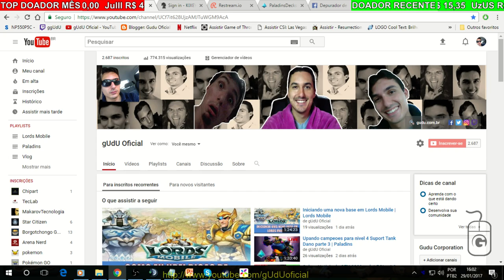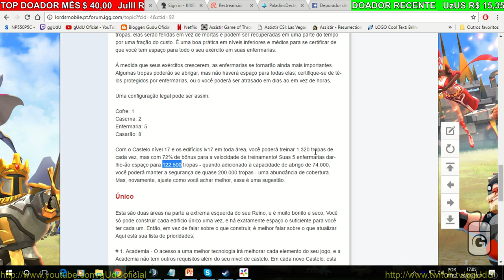Como evolui rapido velocidade construções dicas de iniciante parte 2 | Lords Mobile